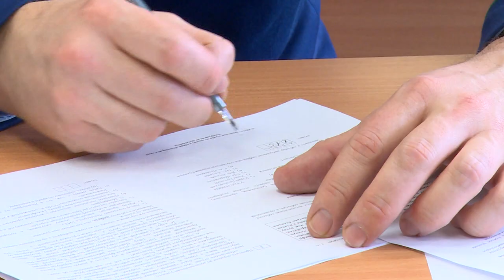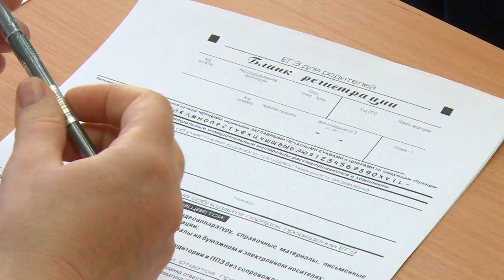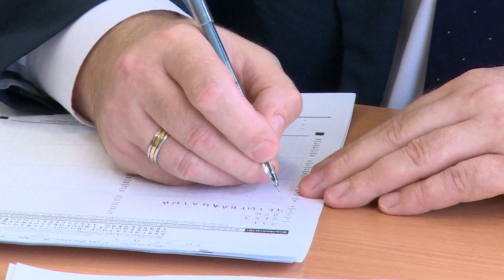Единый день сдачи ЕГЭ родителями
Взрослые люди на несколько часов смогли вновь почувствовать себя выпускниками. В щёлковской школе №12 прошла всероссийская акция «Единый день сдачи ЕГЭ родителями». На этот раз сдавали историю.